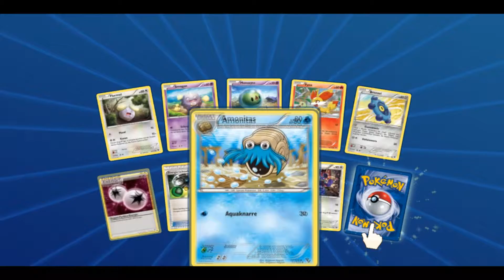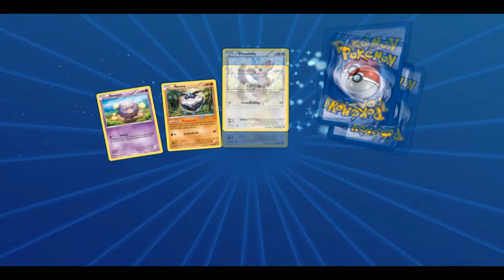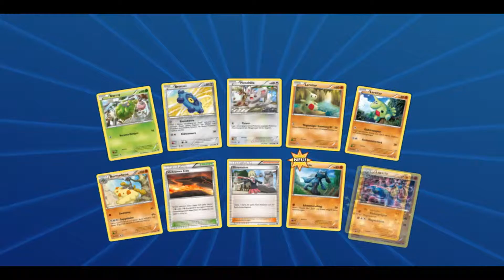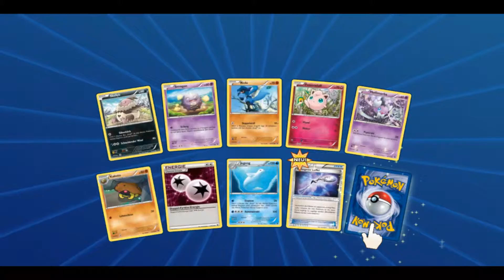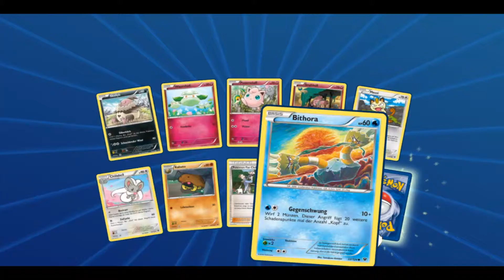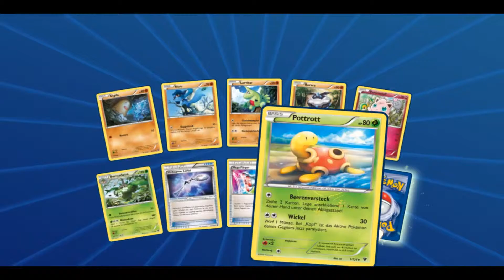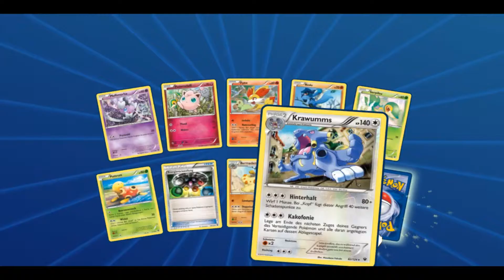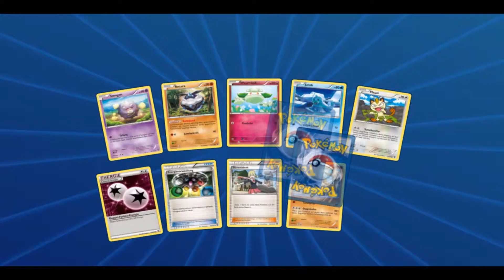Display Opening | Pokémon XY Schicksalsschmiede [Wolkig B!tches Wolkig]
Display Opening Pokémon XY Schicksalsschmiede
Heute mal Ein XY Schicksalsschmiede Display Opening